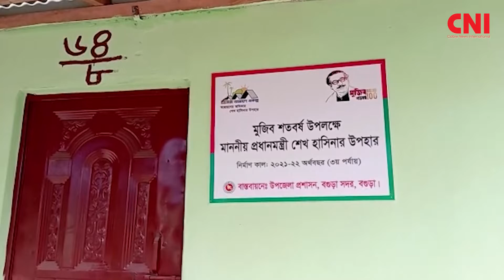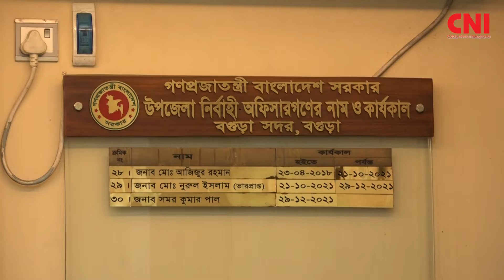আগে মাইনসের জায়গায় আছিলাম,এখন ঘর পাইছি | Poor People | Bangladesh | CNI